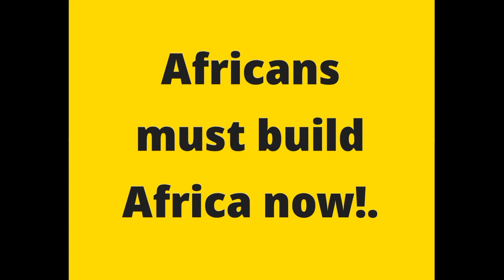Time with Cocody University students in Ivory Coast - MR. BOADI